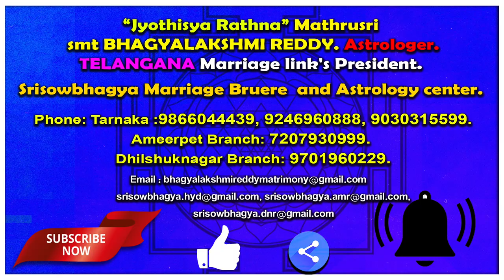Vrushaba Rasi July Month Horoscope | జూలై నెల 2021 వృషభరాశి ఫలాలు | AstroBhaghyalakshmi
Vrushaba Rasi July Month Horoscope | జూలై ​నెల 2021 వృషభరాశి ఫలాలు | AstroBhaghyalakshm